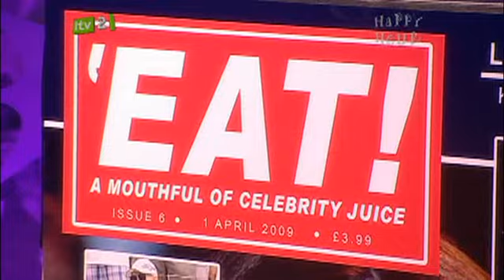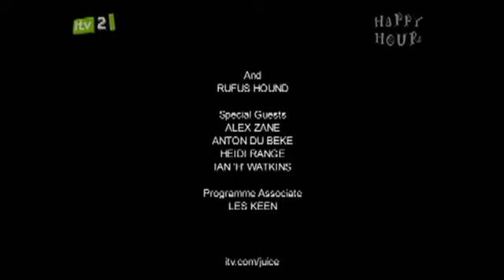Celebrity Juice S02E06